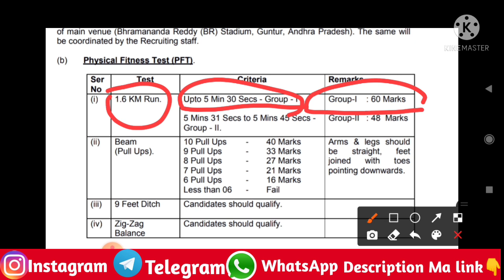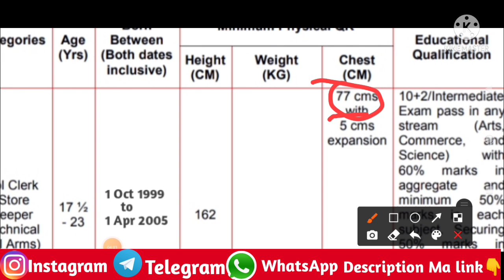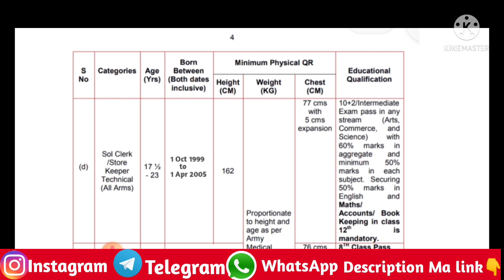Army Clerk bharti 2024 || Height || Qualification|| Age || Army clerk bharti 2024 Kitni chahie hight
Description
2, army relation bharti 2022, ranikhet army bharti 2022, krc relation bharti 2022, amethi army bharti 2022 bareilly army bharti 2022, up army bharti